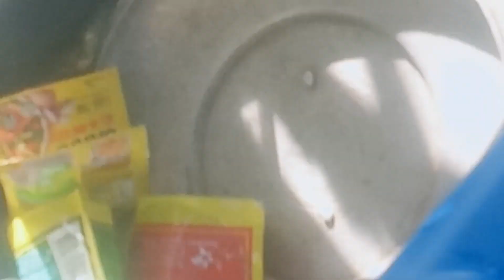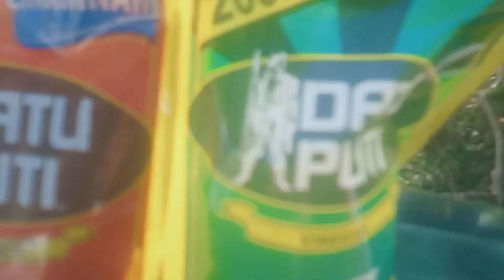Pork adobo Mukbang